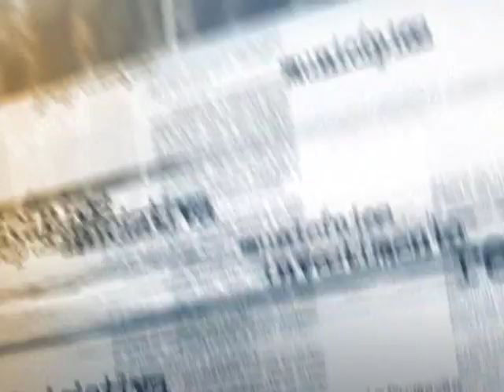Governo federal esclarece a centrais sindicais sobre ajustes nos benefícios sociais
NOTÍCIAS DA FONTE - 19.01.15: Representantes do governo federal e das centrais sindicais se reuniram, nesta segunda-feira (19), para esclarecer dúvidas sobre as medidas provisórias 664 e 665, que propõem ajustes e correções nos benefícios sociais. Segundo o ministro-chefe da Secretaria-Geral da Presidência, Miguel Rossetto, ao propor as correções, o governo pretende garantir a manutenção dos benefícios sem comprometer a política de permanente valorização do salário mínimo.